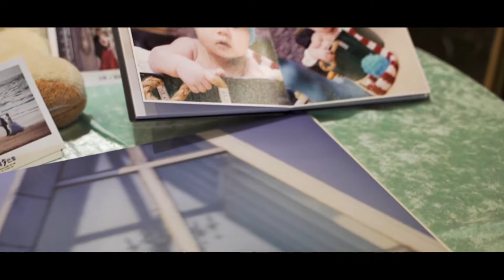《中壢婚攝》青青格麗絲莊園/迎娶證婚晚宴/宏學&聖雯